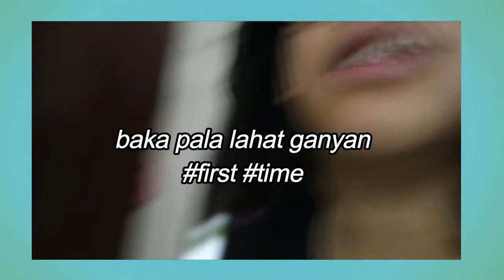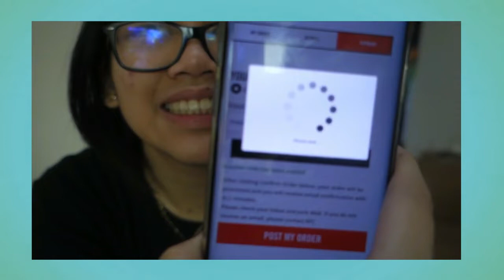How I Spent My Birthday During Quarantine | I Made My Own Cake! | ohyenhun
Camera used: Sony Rx100 III